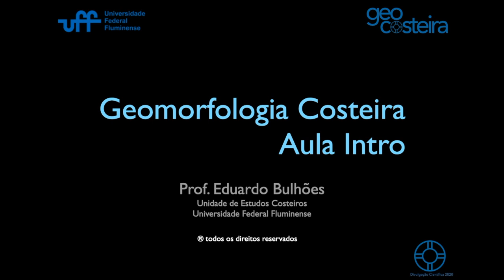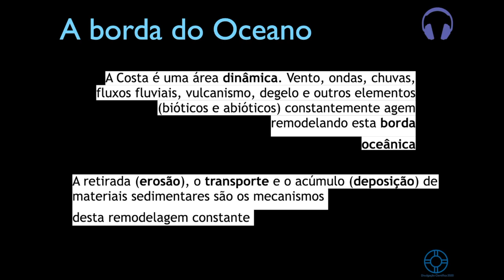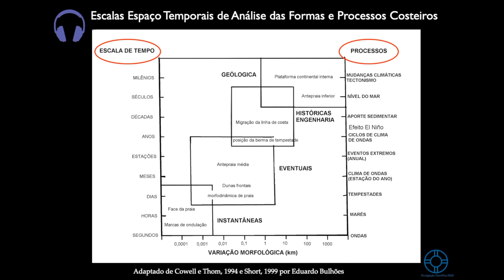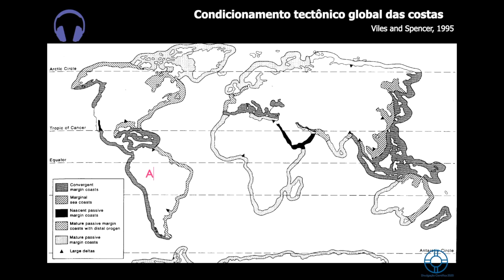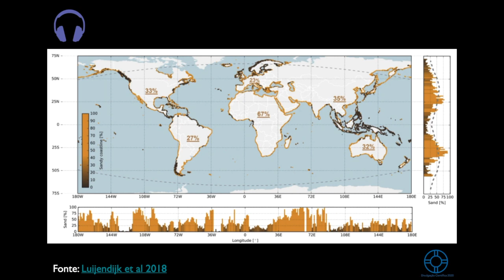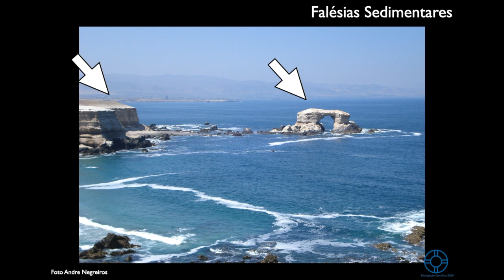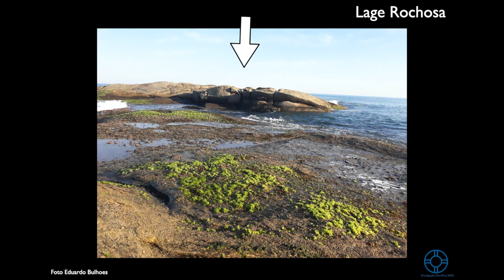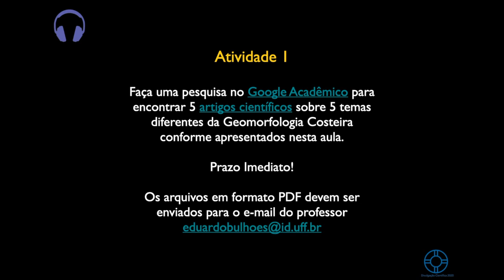Geomorfologia Costeira Aula 01 Intro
Aula Introdutória da disciplina Geomorfologia Costeira oferecida aos estudantes do curso de Bacharelado em Geografia da Universidade Federal Fluminense em Campos dos Goytacazes. São apresentados os principais elementos que compõe e dão lógica à Geomorfologia Costeira, são também apresentadas as principais formas do litoral e os campos de conhecimento que fazem interface. Para mais conteúdo acesse